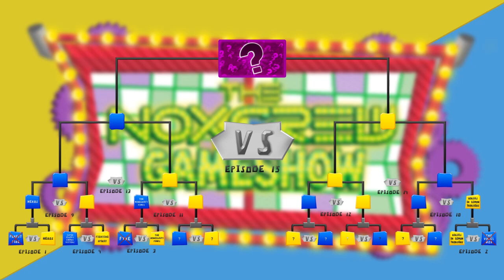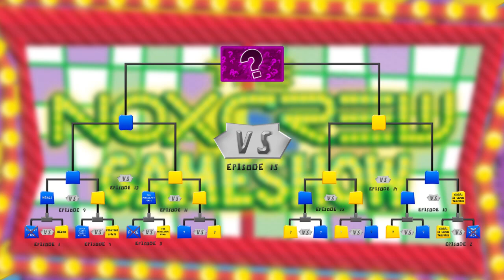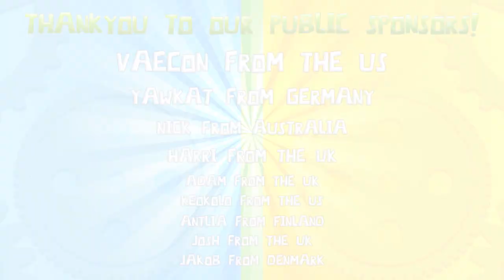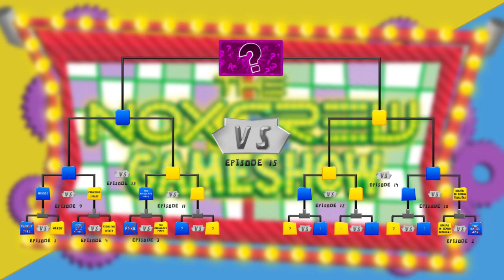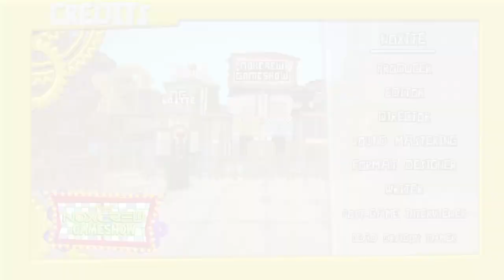The Noxcrew Gameshow - Pilot Season, EP4: Super Fluffy Chaos Kittens Vs. Fighting Spirit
The Noxcrew Gameshow is finally back again!; A project dedicated to creating a massive scale, TV-Like Ultra Gameshow in Minecraft! The Noxcrew; lead by the Noxcrew Brothers are dedicated to bringing you top-notch entertainment!

Follow Noxite; The Producer & Editor of the Noxcrew Gameshow on Twitter for future updates and other cool info

Watch them battle it out in a best-out-of-5 games Gameshow!

Special Thanks:
Marios123: Creator of all the graphics and artwork for this episode

Support the Noxcrew music makers who were behind ALL of the music used in this episode!
This episode was made possible thanks to mods provided by The VoxelModPack Team
We now have a public server! Connect with: play.noxcrew.com
We livestream every Saturday 8PM GMT! Join our Livestreams so we can eventually livestream the Noxcrew Gameshow